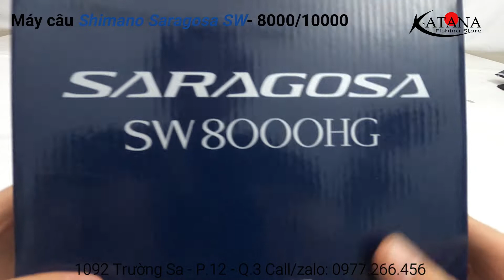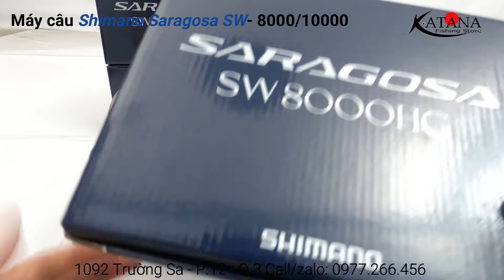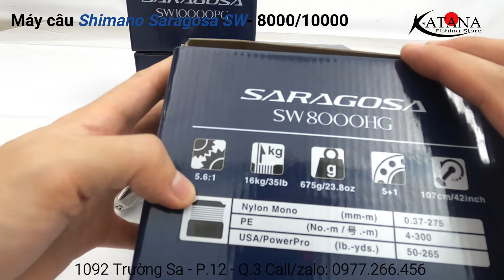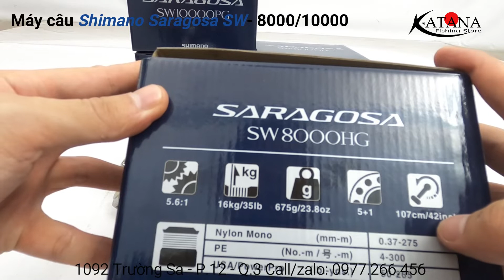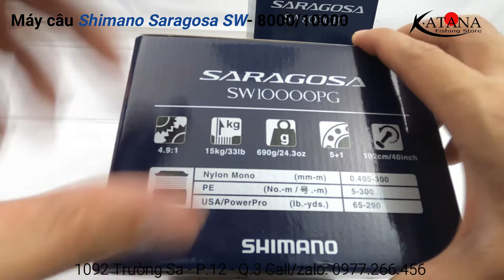Máy câu Shimano Saragosa SW- 8000/10000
Giá Bán : SW 8000HG : 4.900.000đ
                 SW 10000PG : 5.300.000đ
Saragosa, cái tên gắn liền với nhiều cần thủ câu tra,một trong những dòng máy câu tra được yêu thích nhất của shimano.Phiên bản 2020 với nhiều thay đổi rất mạnh mẽ được ví như sự khởi đầu mới cho một dòng máy lâu đời của shimano.
Thông Tin
Model : Saragosa 2020
Thương hiệu: Shimano
Tay : chuyển đổi dễ dàng giữa 2 chiều
Bearings: 5 S-ARB + 1 RB
Chất liệu khung thân : Hợp kim nhôm HGN
Chất liệu Rotor : Hợp kim nhôm HGN
Xuất xứ : Shimano / Malaysia
Thông Số Chi tiết
Size    :  SW 8000HG  /  SW10000PG
GEAR :        5.6:1        /    4.9:1
Trọng Lượng :  675gr  / 690gr
Max Drag : 16kg  / 15kg
Thu Dây  : 107cm  /   102cm
Vào Dây Mono : 0.37mm-275m  / 0.40mm-300m
Vào Dây PE : #4-300m  / #5-300m